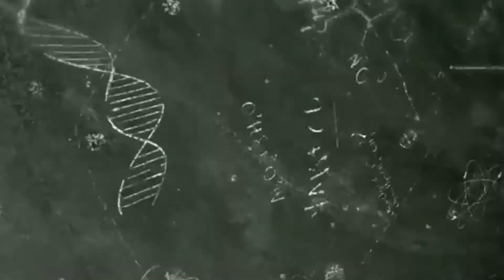RHYME'N REASON "THE LAB" CYPHER INDIE ARTISTS CLIPS 4 Hosted by PubliK of CES CRU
CHECK OUT BEAT CATALOG, INTERVIEWS, LIVE PERFORMANCES AND ESL GAMING TOURNEMENTS ON WEBSITE!
CHECK OUT NEW BEATS, INTERVIEWS, LIVE PERFORMANCES AND GAMING
CHECK OUT TYPE MUSIC BEATS AND ESL.COM GAMING TOURNEMENTS